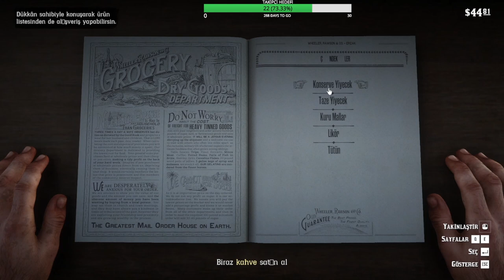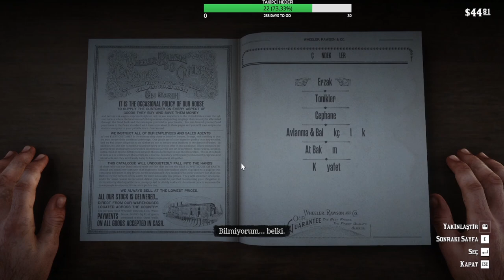Red Dead Redemption 2 - 3. BÖLÜM (BAR KAVGASI ) TÜRKÇE YAMA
Amerika, 1899.

Artur Morgan ve Van der Linde çetesi kaçıyor. Federal ajanlar ve ülkenin en iyi ödül avcılarının amansız takibi altında çete üyeleri hayatta kalabilmek için soyguna, yağmaya ve dövüşmeye devam ederek Amerika'nın kalbindeki çetin toprakları geçmek zorunda. Bu süreçte iç çatışmaları da iyice derinleşen çete artık dağılmanın eşiğine gelirken Artur da zor bir seçimle karşı karşıya: onu yetiştiren çeteye sadık mı kalacak yoksa kendi ideallerinin peşinden mi gidecek?

TÜRLÇE ALTYAZI